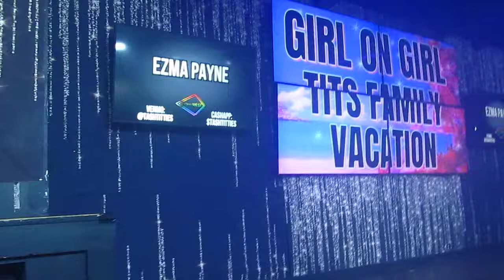Ezma Payne - California Girl (7/15/22)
Girl on Girl at District West in Columbus, OH 7/15/22